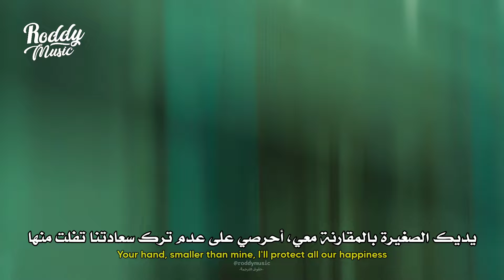أغنية التيك توك اليابانية الشهيرة | Nozomi Kitay, GAL D & mukade - MOSHI MOSHI (Arabic Sub) مترجمة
ترجمة الأغنية اليابانية موشي موشي moshi moshi للعربية بوضوح

Nozomi Kitay, GAL D & mukade - MOSHI MOSHI Lyrics Arabic and English Sub مترجمة للعربية

• 𝚂𝚞𝚙𝚙𝚘𝚛𝚝 𝚃𝚑𝚎 𝙰𝚛𝚝𝚒𝚜𝚝
• 𝚂𝚘𝚗𝚐

もしもし English lyrics

もしもし مترجمة

نطق أغاني يابانيه

أغاني يابانية مترجمة

Nozomi Kitay, GAL D & mukade - MOSHI MOSHI الترجمة العربية